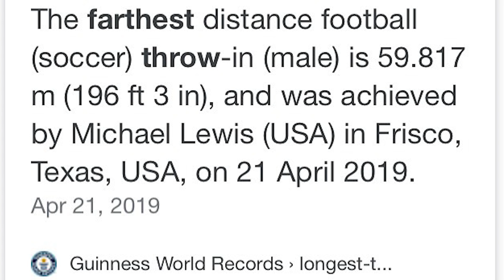PRO MOVEMENT ATHLETE & WORLD RECORD HOLDER | JAMCast #138 - Michael Lewis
The JAMCast welcomes Michael Lewis, a professional movement athlete who is recognized for his viral clips and movement challenges on social media. Learn about his life beginning as the son of gymnastic coaches, how he set a Guiness World Record that still stands, and the ways in which he continues to push the boundaries of his own movement and those set by others around the world!

The JAMCast is a weekly podcast hosted by Professional Stunt Coordinator Travis Wong, interviewing influential figures in the movement world. From world champion athletes to Hollywood stunt doubles, the aim is to provide a unique perspective into the minds of those so well known for using their bodies.

SPECIAL GUEST:
Michael Lewis | @MikeDoesFlips

HOST:
Travis Wong | @TheTravisWong